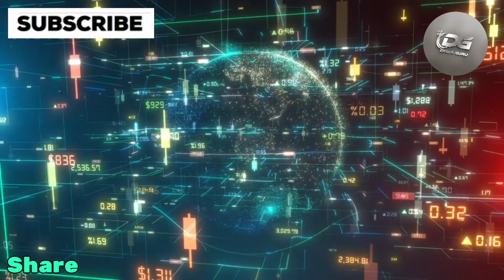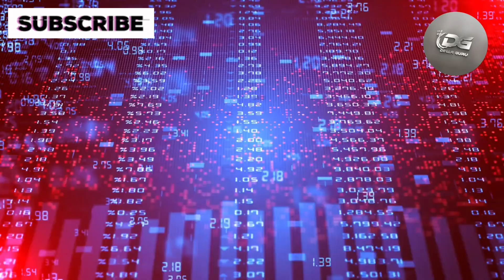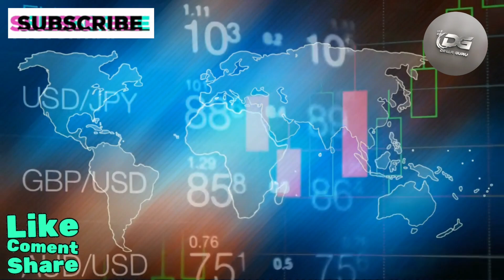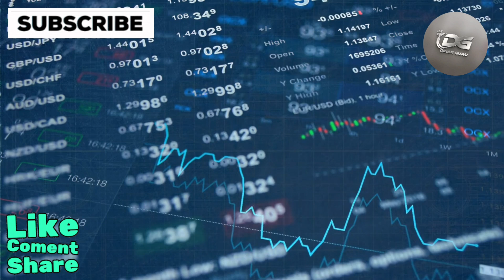CBI's Big Push for Iraq’s Global Integration & Urban Revolution | Iraqi Dinar News Today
Welcome back to Dinar Guru! I'm your host, Sophia. Exciting developments are unfolding in Iraq! It’s noteworthy that the Central Bank of Iraq is now free from the oversight of the US Treasury and any lingering sanctions—what a positive shift! This September has been a pivotal month, with the CBI making more announcements and taking significant actions than we’ve seen all year. Critical changes are on the horizon as they gear up for international operations. Prime Minister Al-Sudani has hinted at 'major' economic transformations ahead, leading us toward a global urban revolution. Let’s dive into what these changes mean for Iraq and the potential impact on the Iraqi dinar!

iraqi dinar
dinar iraqi
Dinar